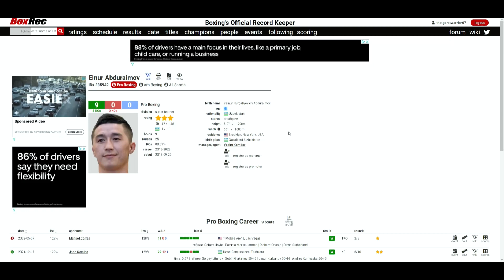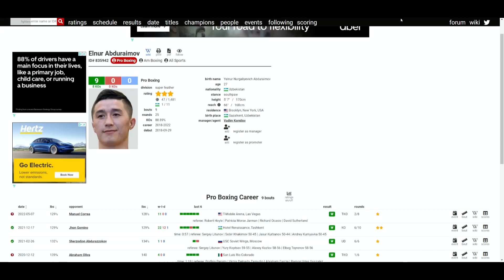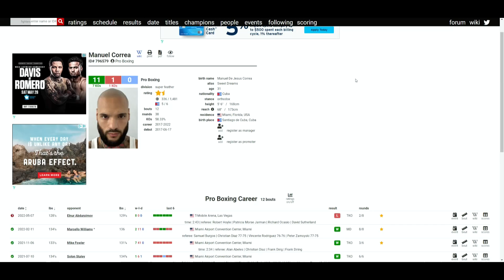Elnur Abduraimov VS Manuel Correa (2nd RD TKO) VERY DOMINANT WIN FOR ABDURAIMOV!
🥊 Boxing Fan
🎮 Gamer
🇵🇭 Filipino
🇺🇸 American
🌎 Earthling